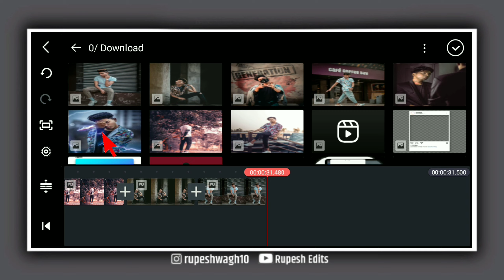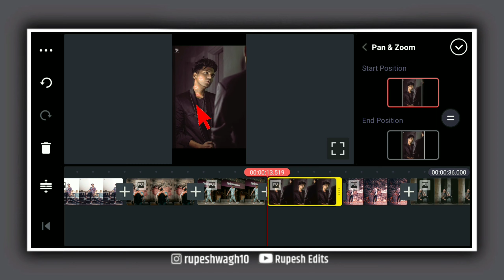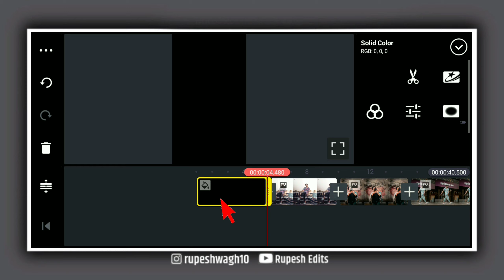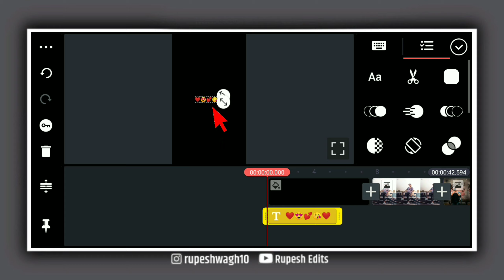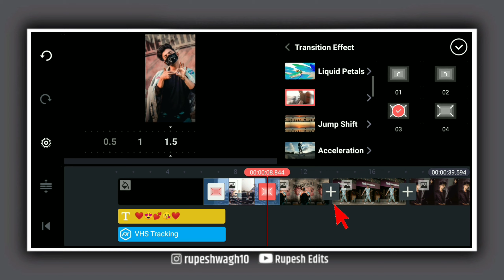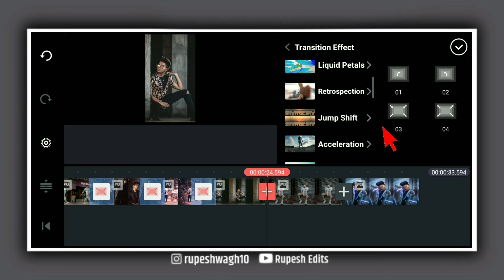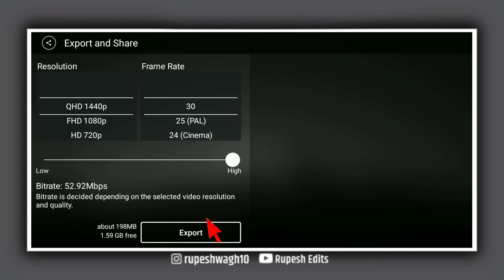How to make Retrospection photo transition video in kinemaster/Edits insta reel video (Pranav PG)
Hi,     FRIENDS

      This video is made under personal choices of Interest. If you have any suggestion for video, please  put than in the comment box Below

           🔴  𝐃𝐈𝐒𝐂𝐋𝐀𝐋𝐌𝐄𝐑  🔴
Copyright Disclaimer under section 107 of the  copyright Act 1976 , allowance is made for "fair use"  for proposes such as criticism, comment news reporting, technical , scholarship , and research. fair use is a use permitted by copyright statute that might be infringing .

How to make Retrospection photo transition  video in kinemaster/Edits insta reel video
Trending shake effect video Editing in kinemaster
Kinemaster shake effect status editing
Kinemaster video editing for insta reel
Status video Editing in kinemaster app
Kinemaster insta video editing
How to make video
Kinemaster
Trend

All credit copyright content owners
The don't own the audio and the picture. This video is purely fan-made,and will not be used for illegal sharing.

🔻 Please Read🔻
if any content owner has some issues with my video please send a email or massage on my Insta id or mail and i will
𝗡𝗢𝗧𝗘
This Channel doesn't Promote or encourage

               𝐑 𝐔 𝐏 𝐄 𝐒 𝐇    𝐄 𝐃 𝐈 𝐓 𝐒

1️⃣. Join now on TELEGRAM for video stock Rupesh Edits

                                                 𝓡𝓾𝓹𝓮𝓮𝓱𝓔𝓭𝓲𝓽𝓼